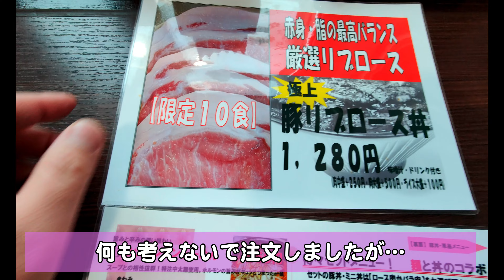【食Vlog】旭川市 大手門でメガ豚丼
旭川市の豚丼 大手門 という店をasatanで発見したのでお伺いしました。
メガ豚丼と言うメニューがありごはんが1キロあるすり鉢に入った豚丼を頂きました。

店舗情報

　豚丼　大手門
　北海道旭川市緑町19丁目2801

営業時間
　11時00分～20時00分

定休日
　火曜日

駐車場は建物の横に4～5台くらいと裏側に大きな駐車場があります

撮影機材
 　Insta360 X3